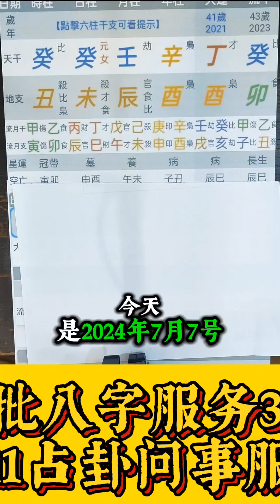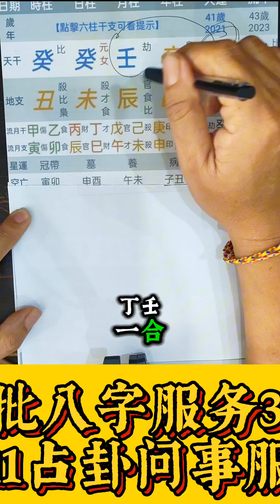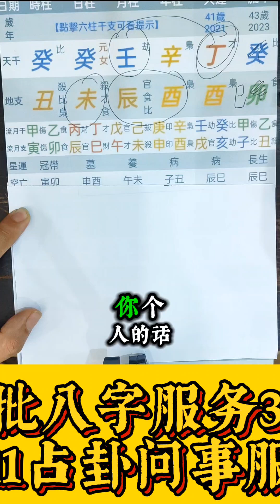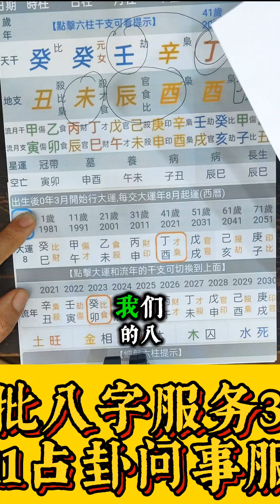可以贷款买地做生意吗？（附字幕）